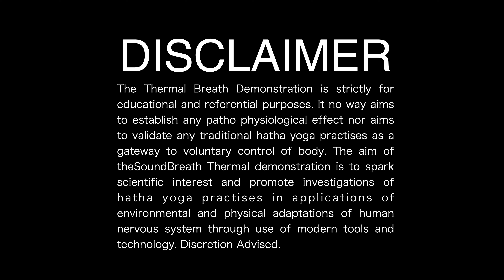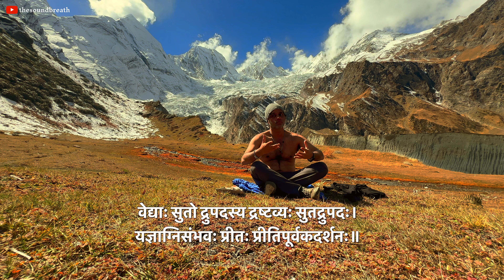Environmental Adaptation through Agni Bija Mantra - Thermal Documentation रम् क्रीं रां फ्रौं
Soundbreath vlogs attempt to give a short demonstration of the impact on the body and subsequent neurohormonal pathways when subjected to sound visualisations through breath dynamics. These demonstrations aim to present a referential avenue towards how the body stabilises itself in various environmental conditions through a window of thermal imaging and heart rate calculations. It is an attempt to understand the voluntary control exhibited by many yogis of India in harsh conditions, and in the process, understand mechanisms towards environmental adaptation and its applications on health and lifestyle .

In this demonstration, we try to map the effect of Agni Bija (रम् ) and its flow through Ma Kali Bija (क्रीं) on the body and also see its differences with similar Bija of Prabhu Sri Ram (रां)  and the combined effect of both in Shri Hanuman Bija, phraum (फ्रौं).

The Agni Bija being more elemental is directed towards transmuting physical and mental entities like food and thoughts towards a perfect dynamism, while the Prabhu Sri Ram mantra (रां) is more adaptive in creating decoupled sensory states. The Hanuman mantra (फ्रौं) bridges them both into a more powerful access.

Here, breath patterns are directed towards accessing prana units .. a mathematical entity which is absorbed through breath as its magnetic power. It’s circulation in various marma through retention and flow corroborates our access to these voluntary systems. Marma are anatomical sites unique to each individual in dimensions.

Video will be available in Hindi on @hreem YouTube & English audio on @thesoundbreath

MY PUBLICATIONS
Single Malt Whisky: Bio-Hack Your Imprint: Ayurveda and Tantra Algorithms

CHANNELS, RESEARCH & LEARNING THROUGH SAIDDHANTIK ALGORITHMS